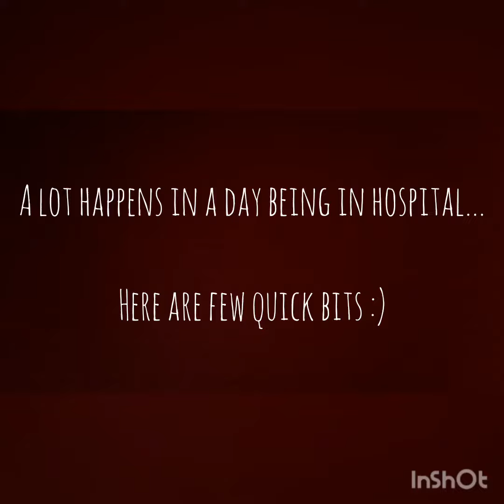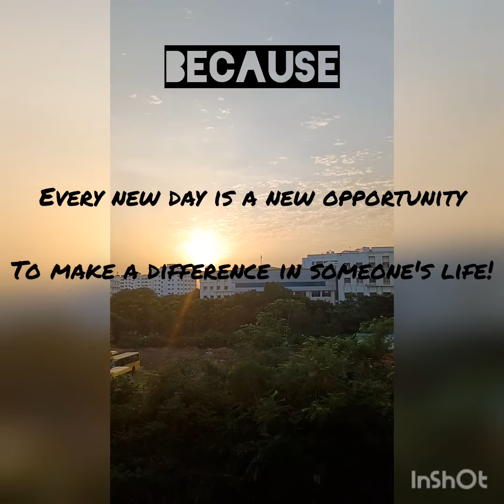A DAY IN THE SRM HOSPITAL AS AN INTERN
hey there! here's a quick vlog of how a day (depending on the schedule) is being inside SRM Hospital as an Intern Doctor

a lot happens in a day, so just uploaded the quick bits :)